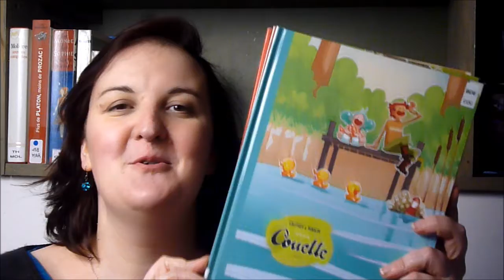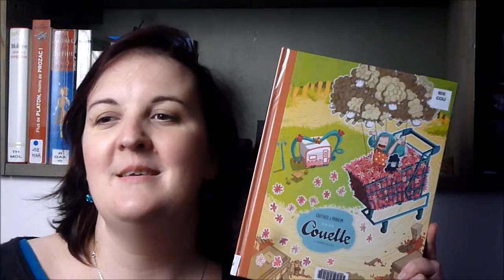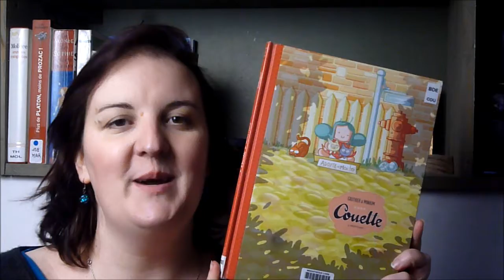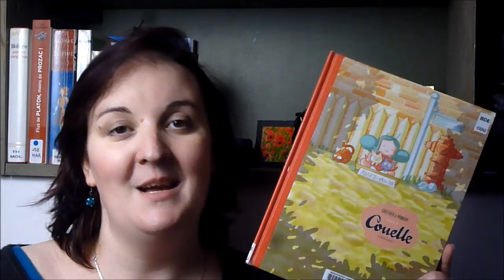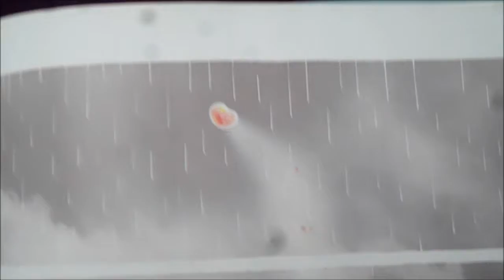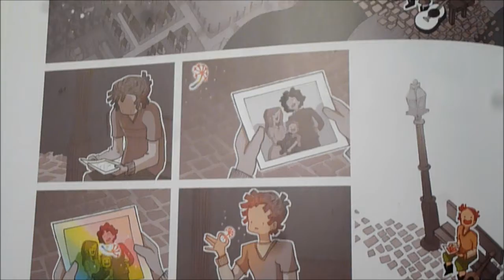Une BD Bonheur et Bonne Humeur : Couette !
Aujourd'hui j'avais envie de vous parler de la série "Couette" entre BD et album pour enfants, dans tous les cas elle devrait être remboursée par la Sécurité Sociale parce qu'elle fait du bien partout où elle passe ! Une petite fille pleine de couleurs qui mélange son univers magique au nôtre pour le rendre vivant, émouvant ; les petits bonheurs du quotidien imagés avec beaucoup de poésie et de drôlerie.